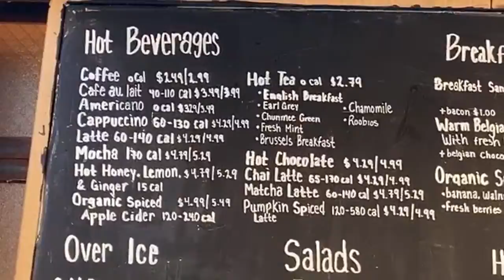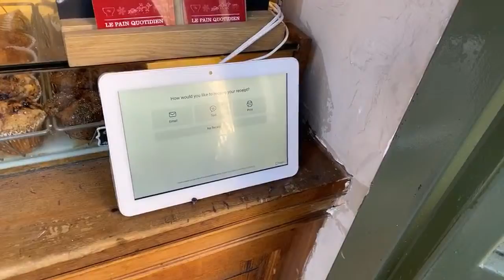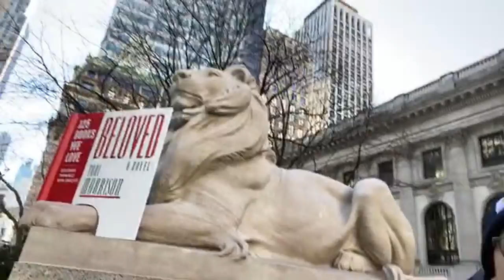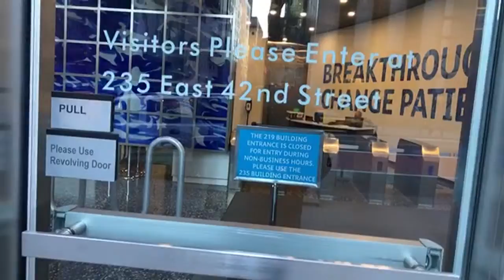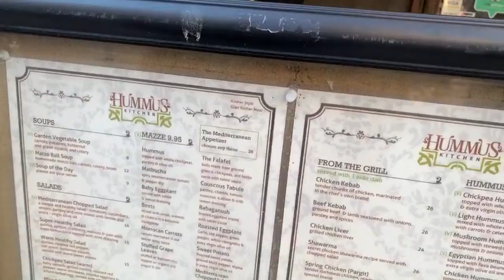The New York Public Library and a Jungle in Manhattan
Here, you can find courses on business English, American English slang, American English pronunciation, common English idioms (useful for IELTS and TOEFL), and more!

The Cloud English facebook group is to provide a place for people like you to ask English questions and have them answered. However, you can also join the Cloud English Live Q&A lessons and ask your questions live.

I recommend watching my videos with CC or Subtitles only if you understand less than 50% of what I am saying in my videos. If you understand more than 50% without English subtitles or CC on, do you best to just listen. This is a great way to improve your English listening skills. This channel is meant as part of an English learning lifestyle, as a place to learn English skills, learn American culture, and create strong English learning habits. Keeping subtitles off and writing notes as you watch can be effective ways to move closer to your English learning goals. I hope Cloud English will be your main stop for American English lessons!